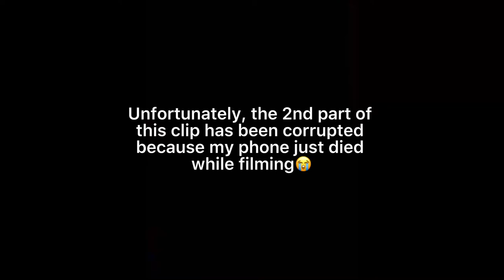"The Starry Night" by Vincent van Gogh by Kyle Artillaga [Speedpaint] acrylic on stretched canvas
Hi guys! It's me Kyle Artillaga

Please like and subscribe to my Youtube channel and i just wanna say thank you to all of you guys for giving me your full support Gobless yall and thank yall for watching.